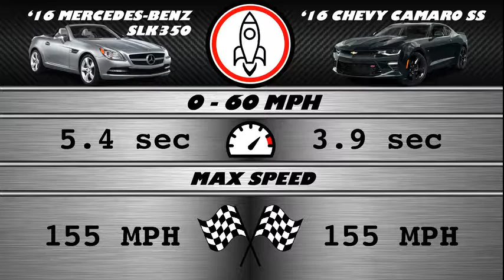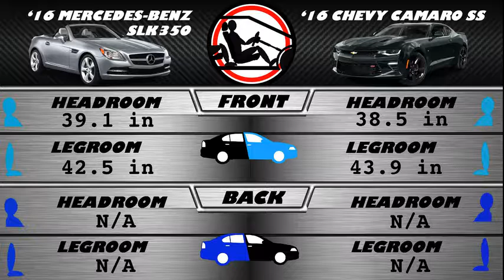2016 Mercedes-Benz SLK350 vs Chevy Camaro SS - Spec Comparison!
A side by side comparison of the 2016 Mercedes-Benz SLK350 Roadster V-6 and 2016 Chevy Camaro SS V8 6.2L using the top researched data, all consolidated in one spot for you! We help to answer which car is better for your needs with our guide.